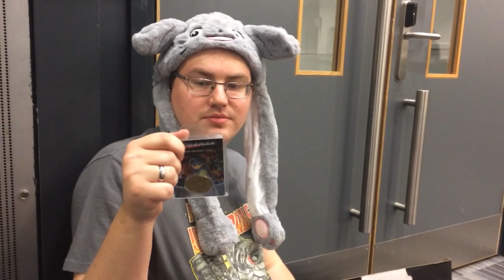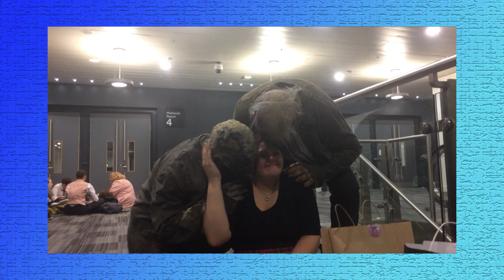MCM Comic Con 2019 Vlog.......Thing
Me, Callum and Cari go to MCM Comic Con